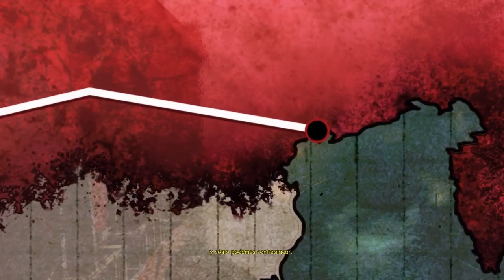Retomando un Clasico de Zombies .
Avanzando la campaña principal.